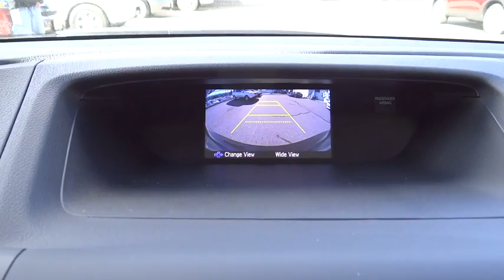2016 Honda CR-V Aurora, Denver, Highland Ranch, Parker, Centennial, CO 36943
2016 Honda CR-V